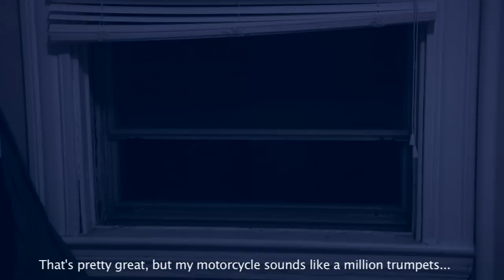Motorcycles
This guy can't get any sleep.